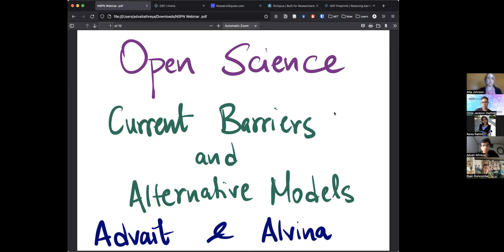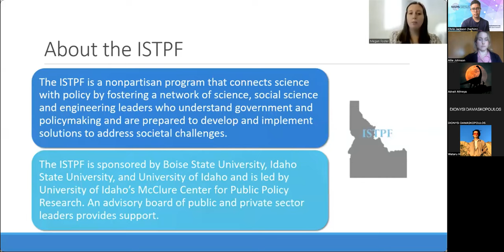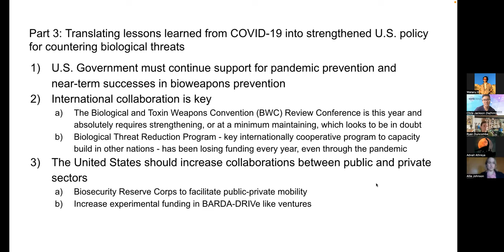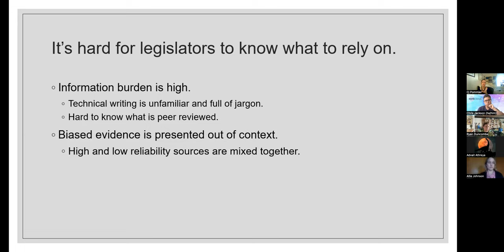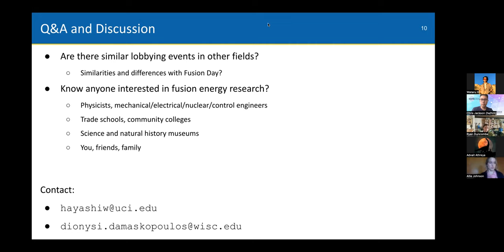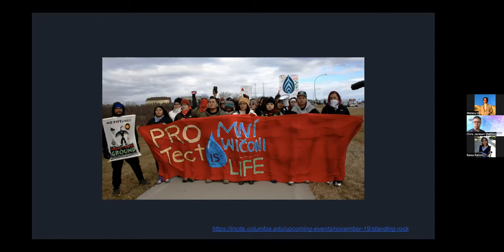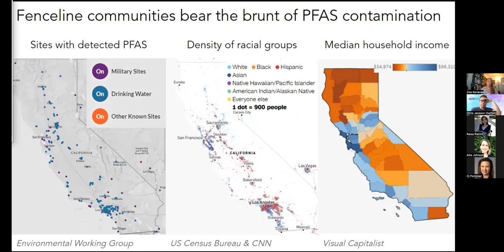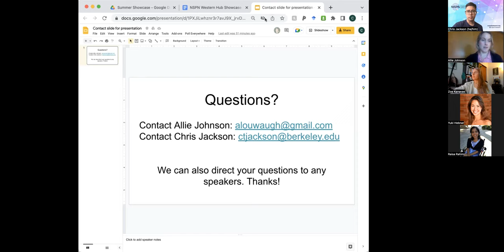Western Hub Summer Science Policy Showcase | National Science Policy Network - NSPN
Want to learn about the exciting member-led science policy projects currently going on in the National Science Policy Network's Western Hub? Watch this recording from our Summer Science Policy Showcase on August 4, 2022.

Speakers:
0:00 Advait Athreya and Alvina Adimoelja, "Reducing barriers to open science by realigning incentives"
12:13 Megan Foster, "Idaho Science & Technology Policy Fellowship (ISTPF) and Idaho Chapter of NSPN"
19:25 Ryan Duncombe, "Understanding the Threat of Biological Weapons in a World With COVID-19"
32:44 CJ Pommier, "Assessment of information used in Arizona legislative technology committees"
46:47 Wataru Hayashi, "Fusion Day 2022 with GOFAST"
58:32 Yuki Hebner, "UCLA NSPN Chapter Project Overview"
1:09:11 Raisa Rahim, "Water: Factors and Dynamics Hydrating Life Inequitably"
1:20:17 Zoe Kanavas, "UCAAP: A Framework for Systematic PFAS Regulation in California's Impacted Communities"
1:29:19 Jon Judd, "Reducing the unemployment rate of formerly-incarcerated people through green jobs"

Join the National Science Policy Network (NSPN)! We're a vibrant and growing community of early-career scholars dedicating to advocating for scientific-based policy-making and providing the tools and resources for other early-career scholars interested in the process. NSPN members have access to professional development opportunities and funds to learn and enhance their skills in science policy, advocacy, diplomacy, and communication.